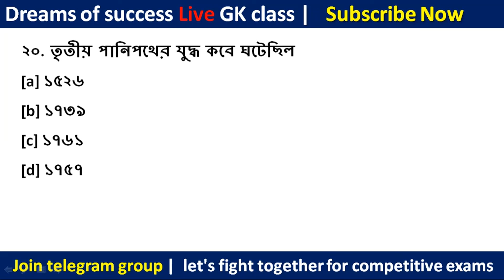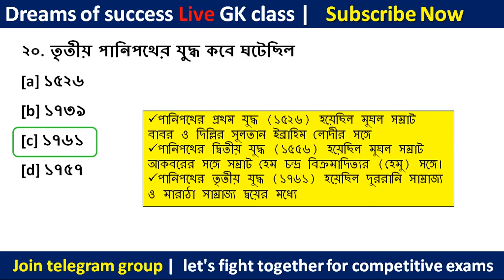Gk | wbp exam preparation 2021 | wbp question answer 2021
vvv important Gk for WBP,

Best English bok for wbp , WBCS,Bank UPSC,Exams, etc."
Objective General English by sp Bakshi
for supporting me- 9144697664 (Paytm)

Wbp exam 2021 practice set,
Wb police prelims exam 2021,
Wbp constable prelims exam question
Wbp constable priliminary2021syllabus
Wb police prelims gk
Wbp constable 2021 practice set
Wbp constable 2021,
Wbp constable 2019 question pdf download,
Wbp preliminary previous year question,
Wbp constable most expected questions
west bengal constable gk set 2020
west bengal police constable Preli 2021
 west bengal police constable practice set
 wbp exam pattern and syllabus 2021
Bengal police constable prelim exam syllabus
gk for west Bengal police
study materials for wb police
mock test for wb police
Wbp constable priliminary2021 syllabus
Wbp constable 2021
Wbp constable 2021 question pdf download,
Wbp 2021 most important gk